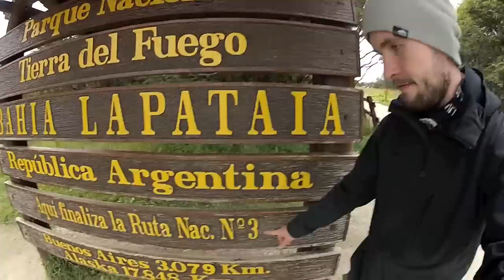Things to do in Ushuaia & Tierra del Fuego, Argentina -(Travel Video 049)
Ushuaia is the southernmost city of the world and my starting point for outdoor adventures in & around the Tierra del Fuego National Park. Here I show you the things to do in Ushuaia!

I went hiking up to Glaciar Martial, went off the beaten path to discover a colorful lagoon, found a glacier cave, went on a boat trip across the beagle channel and paddled down a river in the national park.
Let me take you with me on my adventures and show you the best things to do in Ushuaia!

Travel South America with me and experience the real adventure & the pure beauty of Patagonia in the upcoming episodes.

Tours:
Beagle Channel Cruise - Tango & Che Navegacion, Ushuaia (office next to the harbour)